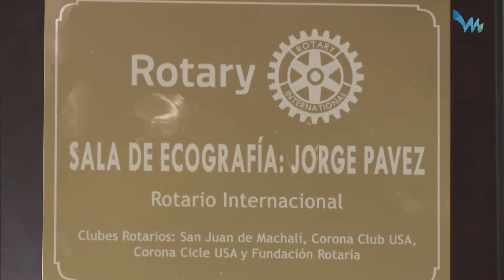Cesfam de Machalí recibe Ecógrafo donado por Rotary San Juan de Machalí.